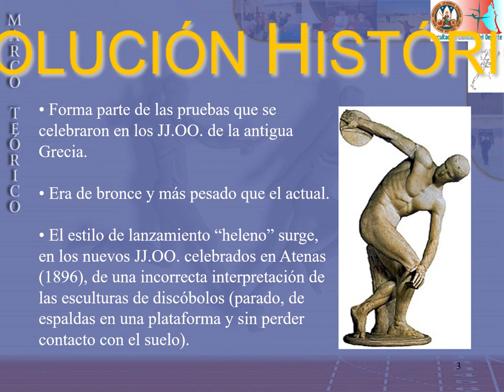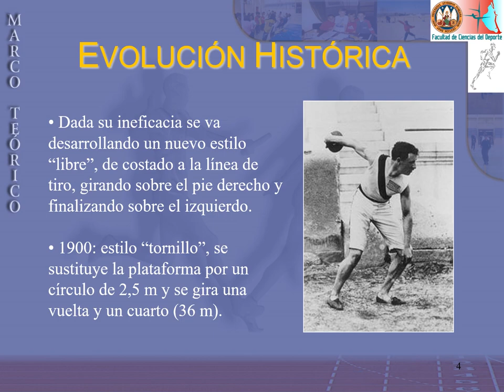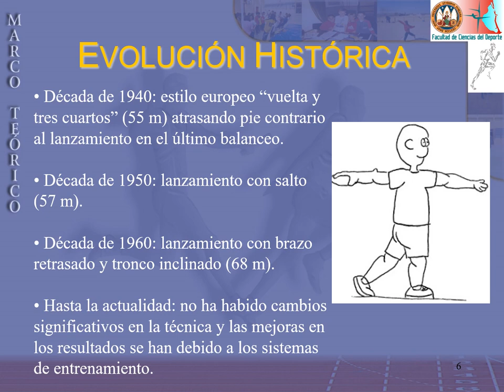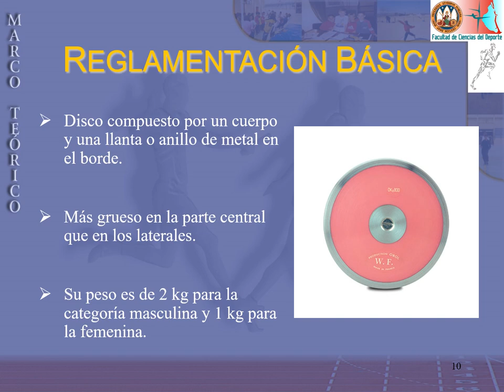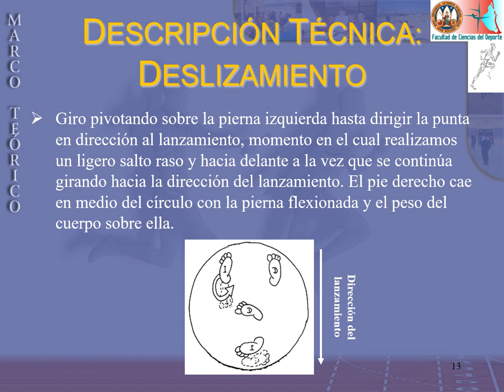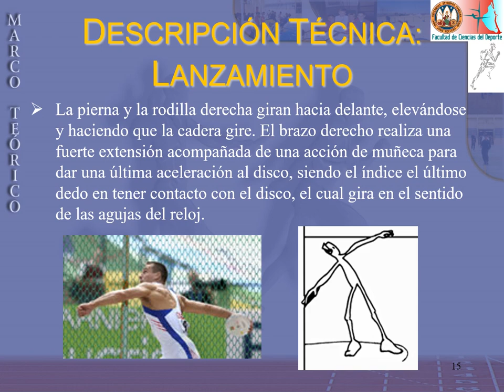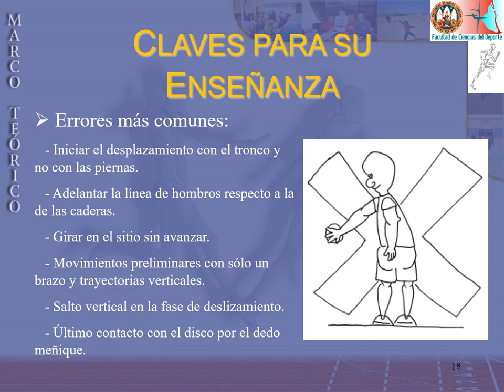Fundamentos del Lanzamiento de Disco